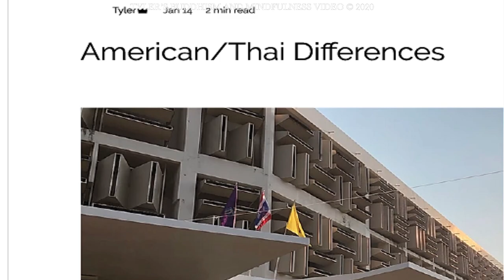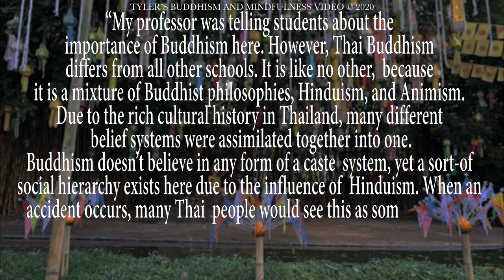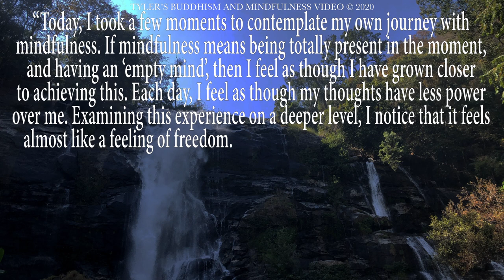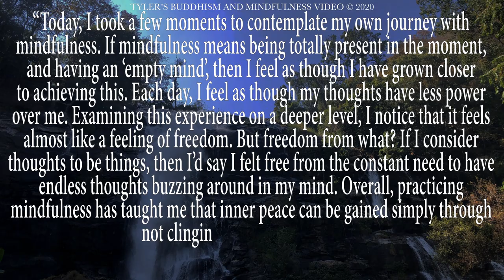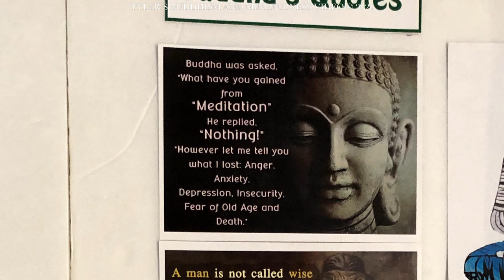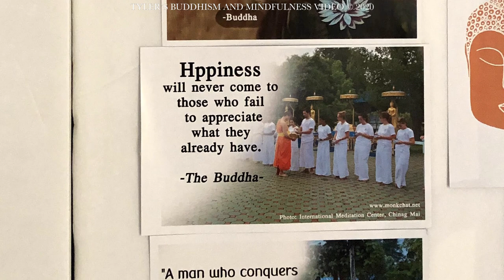Exploring Thai Buddhism & the Practice of Mindfulness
I hope that everyone enjoyed this video about Thai Buddhism!

Thank you so much! Kob Khun Krub 🙏